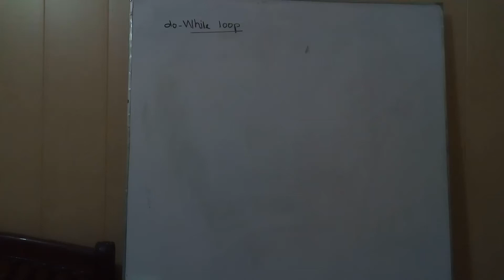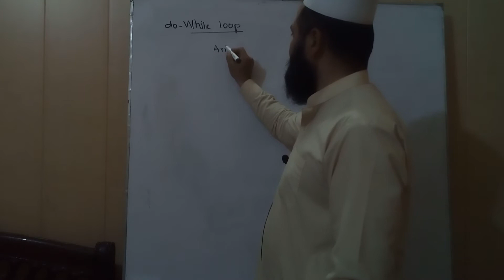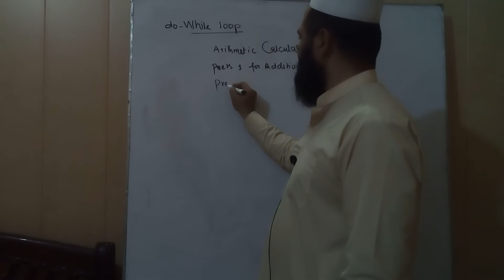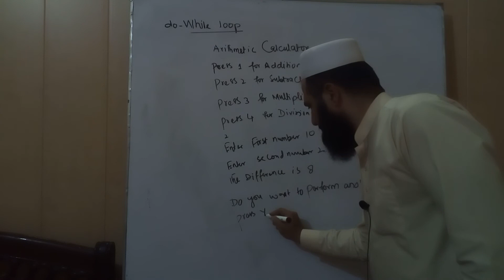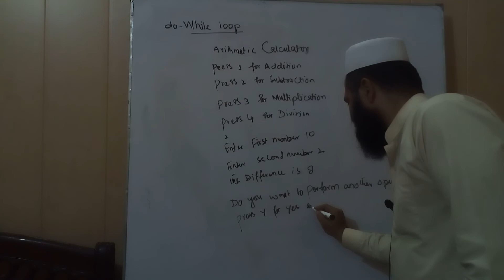39 Assignment on while loop and do while loop